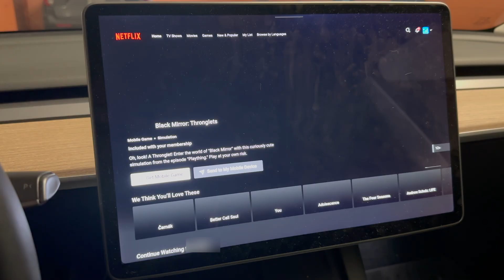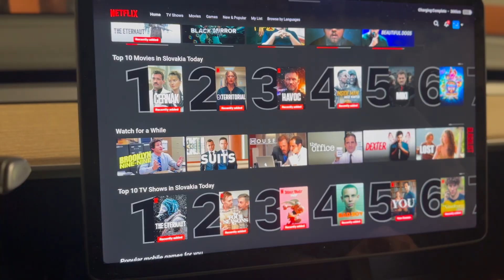Car DPN?!?!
This is a fun video to show the power of the DPN. You can literally protect any device that connected to wifi. even a car!